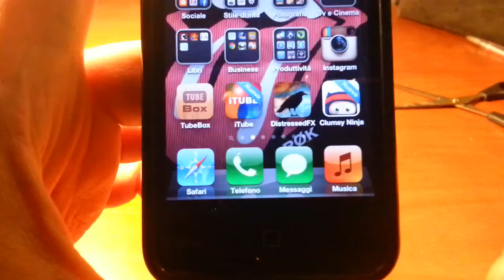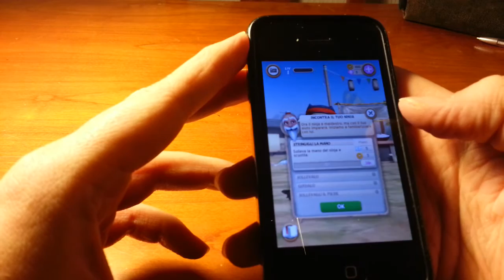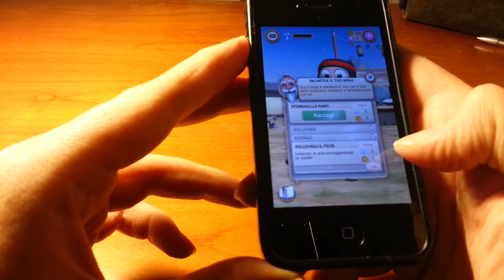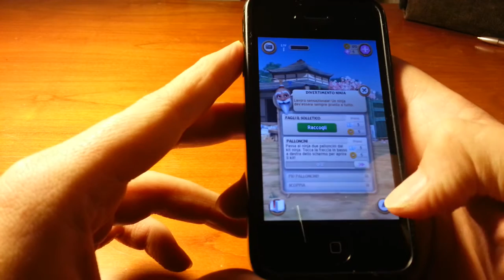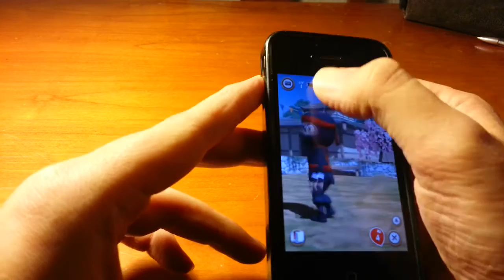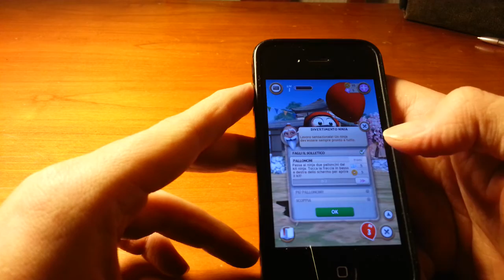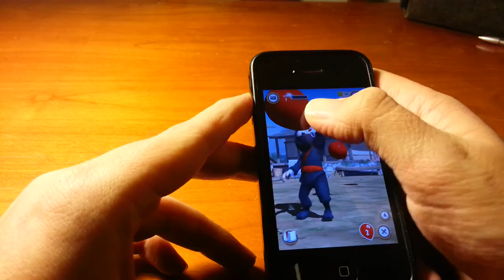Clumsy Ninja - Gameplay, iOS FREE game on iPhone 4!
Clumsy Ninja - Gameplay iOS game on iPhone 4!